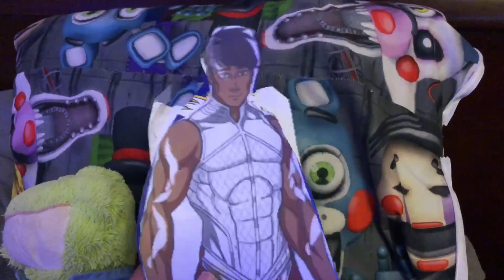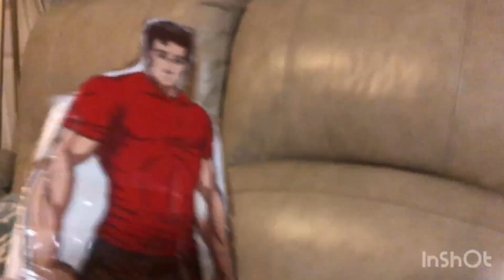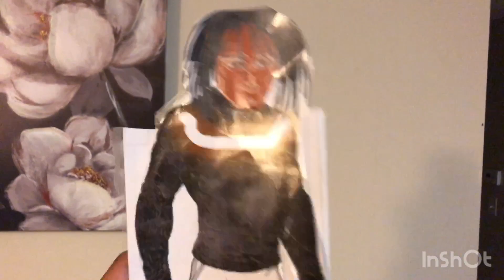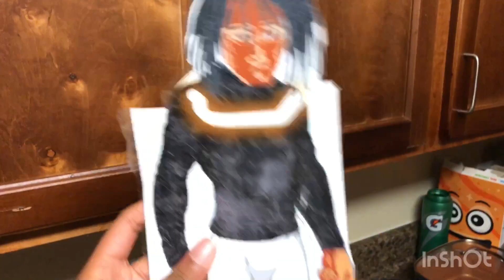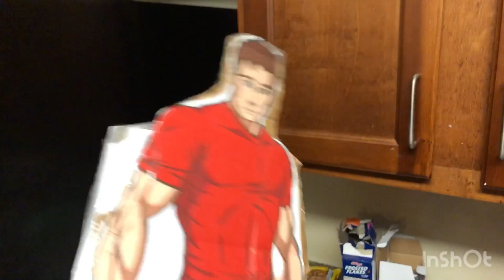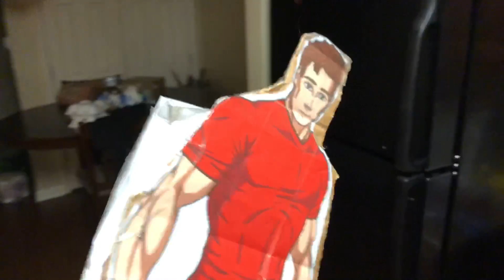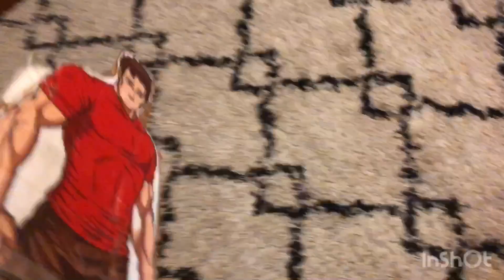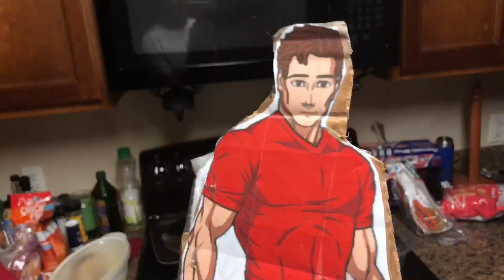SMJ Movie Crazy day Season 2 episode 4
As the mark rescue team finally tracks down mark and mark and terd are near to defeating all of Bryson’s kids everything is coming to a end go sub to @smjsongoku5854 and @everythingsharke7519